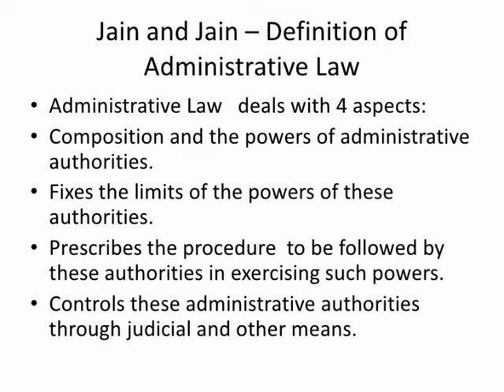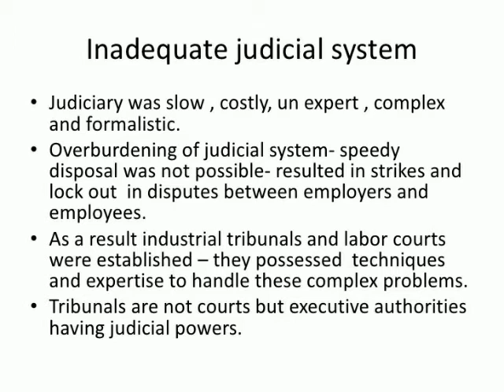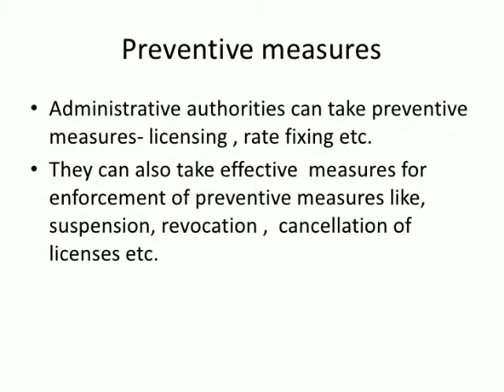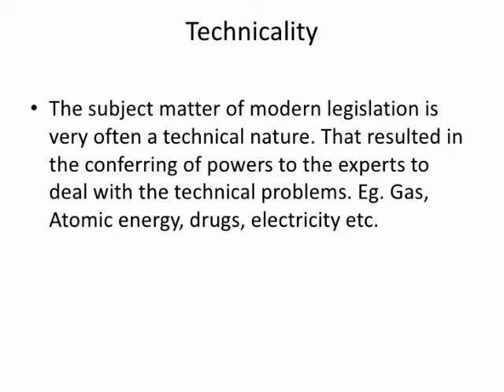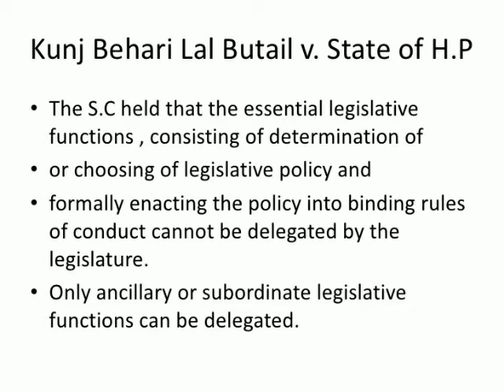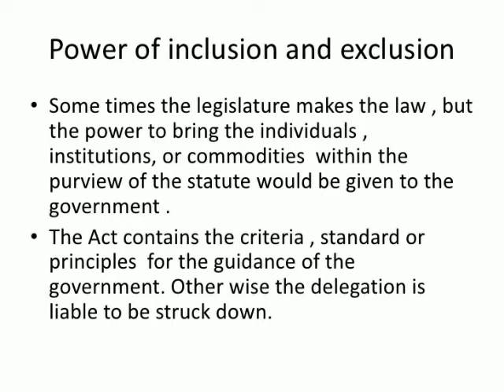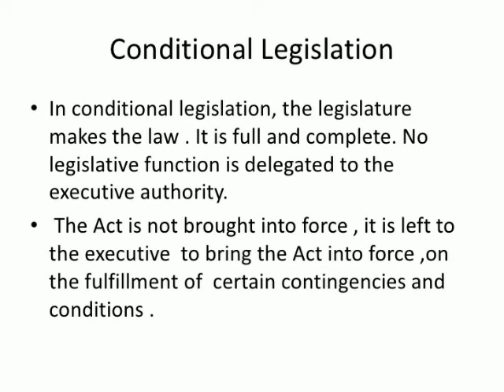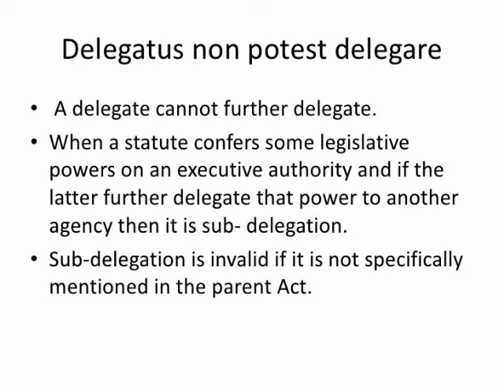Administrative Law in a nutshell l Law Students. l Civil Service Aspirants l